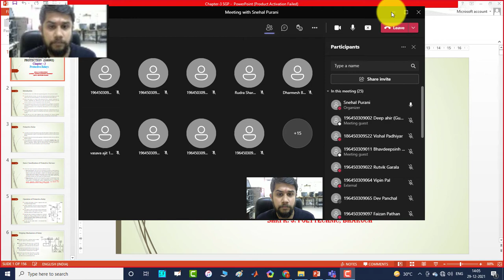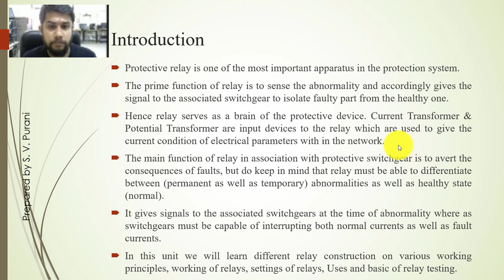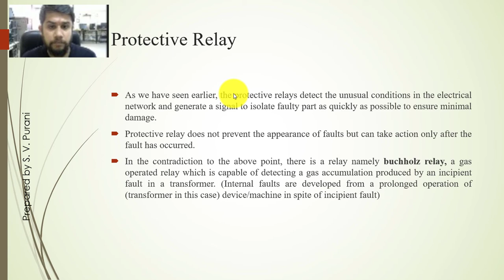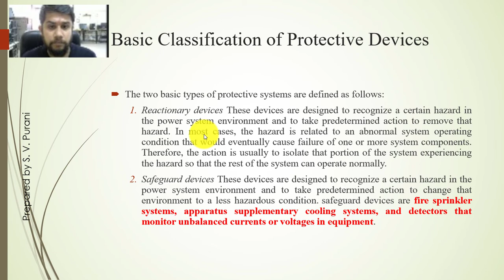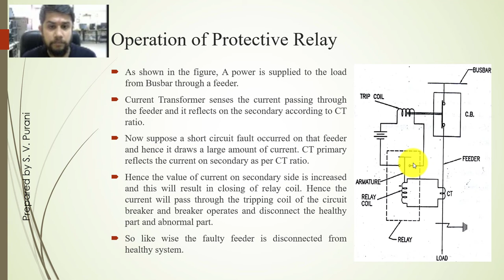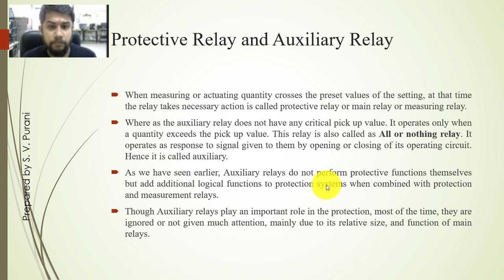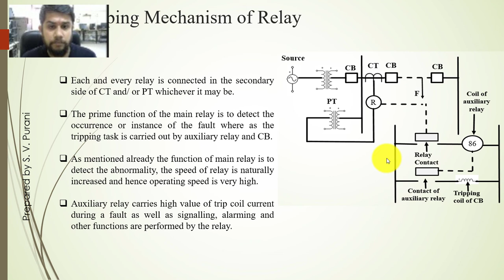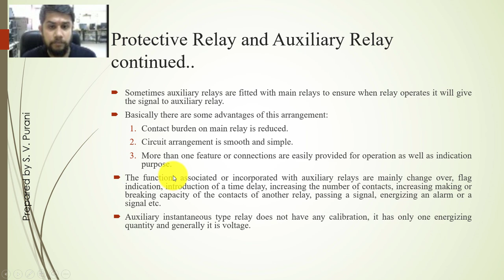SGP Lecture 1 Protective relays - basic information, tripping mechanism, Basic operation etc.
Chapter-3 protective relays
classification, basic information, operation, construction, testing etc. in the series of upcoming lecture.